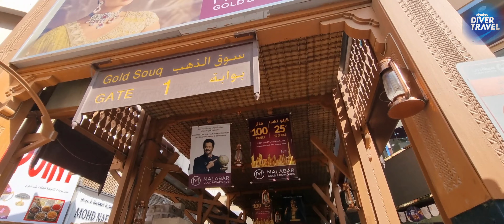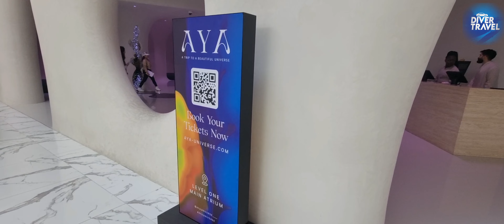وصلت سيارتي الى الامارات🇦🇪| ميناء جبل علي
اخيرا الحمدلله وصلت سيارتي واستلمتها من ميناء جبل علي

موقع شراء ستيكر لعبور جسر أوريسند قبل دخول الدنمارك
login

موقع شراء تذكرة عبارة من تريليبورغ الى روستوك المانيا
او سونيوجسي بولندا

موقع لتعبئة معلومات المسافرين قبل دخول تركيا حدود
ادرنة او المطارات

رابط لشراء تذكرة بالعبارة

موقع تقديم فيزة للأوروبين للدخول الى الجزائر
موقع لتقديم على تاشيرة سياحية الى بريطانيا
immigration-account-details

حجز باخرة ركاب من النرويج Norwegian-Jade-639,

الدول التي تحتاج اليها تأمين الاخضر الدولي

موقع دفع مخالفات بالمجر

موقع معلومات عن السفر

موقع شراء تكيت عبارات

موقع تقديم فيزة الكترونية